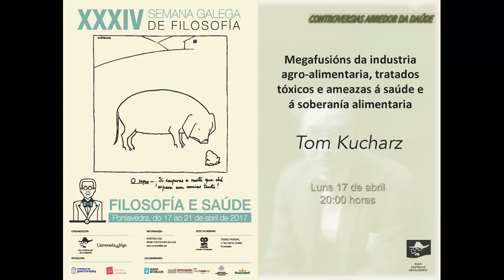Tom Kucharz. Megafusións da industria agro-alimentaria.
MEGAFUSIÓNS DA INDUSTRIA AGRO-ALIMENTARIA, TRATADOS TÓXICOS E AMEAZAS Á SAÚDE E Á SOBERANÍA ALIMENTARIA.
A posible fusión entre as empresas transnacionais da agro-industria, Bayer e Monsanto, amosa a axitación mundial nos sectores dos insumos agrícolas, a guerra polos mercados e de concentración do mercado agroalimentario en cada vez menos mans.
As políticas neoliberais levan á acumulación de poder por parte destas empresas. O seu tamaño dálles unha gran capacidade de lobby, permitíndolles que a lexislación de todo o mundo ou a negociación de tratados comerciais (como TTIP, CETA e UE-Mercosur) se adapten aos seus intereses, e a capacidade para impoñer o que debe ser a alimentación do futuro. Un modelo agro-alimentario baseado en monocultivos destinados á exportación e longas distancias. Co campesiñado cada vez máis dependente do subministro de insumos externos, sen considerar os efectos para a saúde e o medio ambiente deses insumos aquí e noutros lugares.
A historia amósanos que os tratados como o Acordo Económico e Comercial Global (CETA) entre a UE e Canadá terán un impacto negativo sobre o modelo agro-alimentario e en como este será regulado, afondando os perigos para a saúde ao reducir regulacións. Na negociación do CETA, lobbies industriais influíron nas propostas lexislativas para, por exemplo, adiar a prohibición de pesticidas daniños. O CETA contribúe á concentración da industria cárnica o que prexudica á gandería extensiva e familiar e aumenta os riscos para a saúde (resistencia a antibióticos).
A industria impón tamén o consumo excesivo de alimentos procesados que enferma á sociedade, empeorando a saúde alimentaria e afectando en maior medida ás clases populares e ás mulleres. A alimentación insá converteuse nun dos principais riscos da saúde.
Os impactos da agricultura industrial (contaminación química, cambio climático, perda de biodiversidade e solo fértil), a alimentación procesada e insá e a presenza de substancias químicas prexudiciais na cadea alimentaria -como os disruptores endócrinos- causan, entre outras, enfermidades cardiovasculares, diabetes, obesidade e sobrepeso, depresión, rexeitamento social, así como cancros (de mamá, testículos, próstata, tiroides, etc.), efectos de desenvolvemento no sistema nervioso en nenas/os, problemas de fertilidade, danos no desenvolvemento fetal, danos neurolóxicos e disfunción do sistema inmune.
A concentración de poder acadou cotas tan altas que a acción política resulta esencial para o seu desmantelamento. Ante a trama entre poder político e económico, é fundamental fortalecer os distintos movementos sociais que loitan en contra dos tratados como TTIP e CETA, o poder corporativo e a favor das soberanías e a xustiza global.